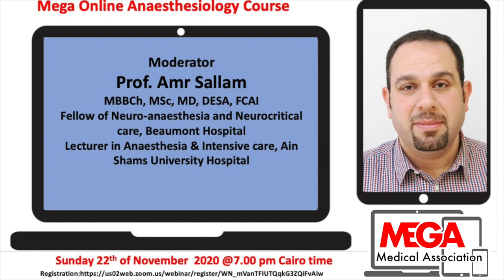ADVERTISEMENT SUNDAY Webinar 22. 11. 2020 at 7.pm Cairo time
Three major lectures:
Prof Samir Elansary : Hyponatremia
Prof Hany Elzahaby: Premedication in Children
Prof Khalda Radwan: What about after surgery
Moderator Dr Amr Hilal, and Dr Amr Sallam